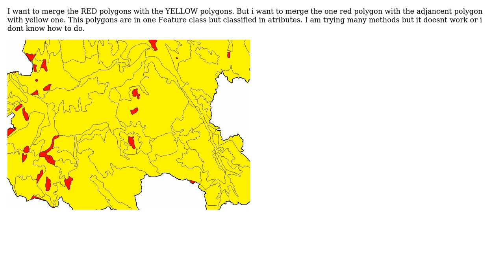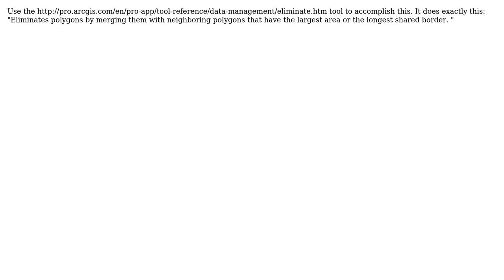GIS: Merging small polygons with the biggest adjacent ones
With thanks & praise to God, and with thanks to the many people who have made this project possible! | Content (except music & images) licensed under CC BY-SA | Music | Images & others | With thanks to user Stella user Arbnor Zeqiri and the Stack Exchange Network Trademarks are property of their respective owners. You are responsible for your own actions.